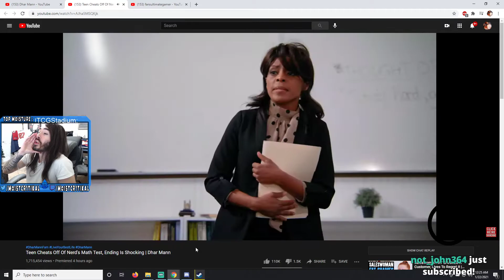moistcr1tikal bullying a child